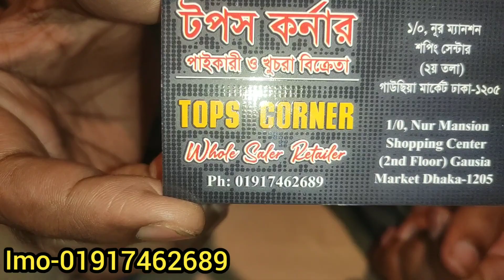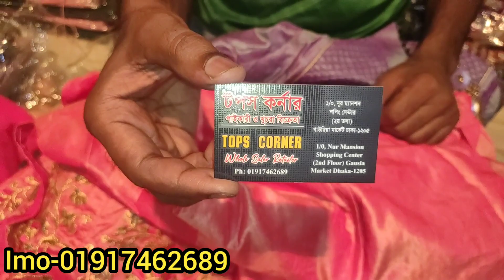ঈদ কালেকশন পানির দামে বাচ্চা গাউন কিনুন Eid Collection Cheap Price Baby Gown